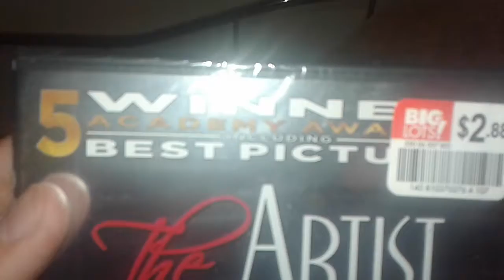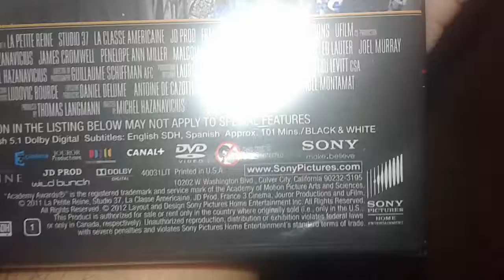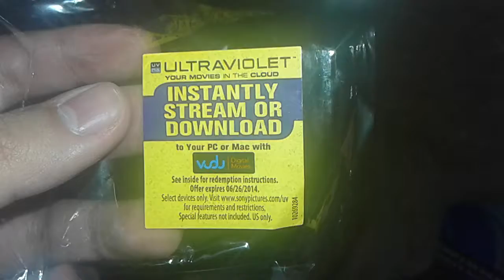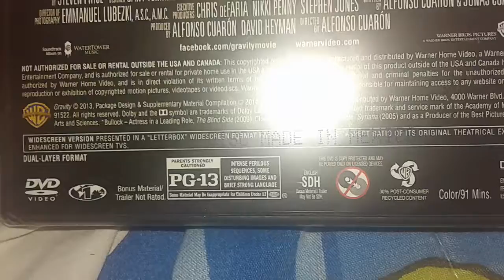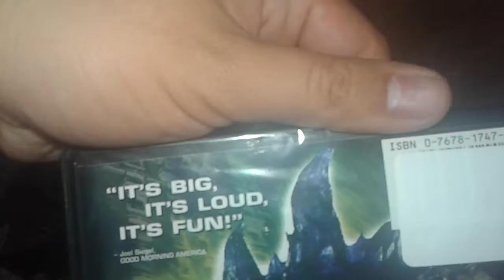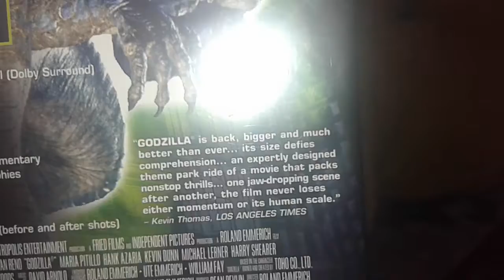DVD Update for Black Friday 2017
Today i got 3 DVDs from Big Loys. Unfortunately, i didn't get a chance to buy another one from another Big Lots. But other than that, what a nice post-Thanksgiving pickup.